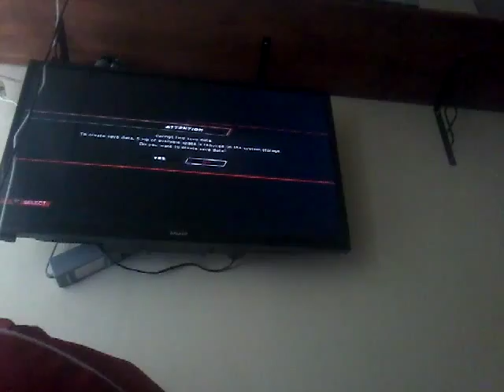2k4 v conor First game